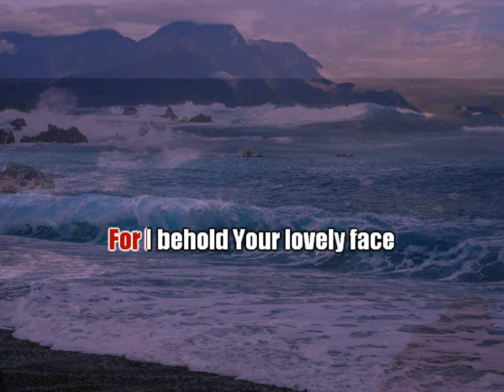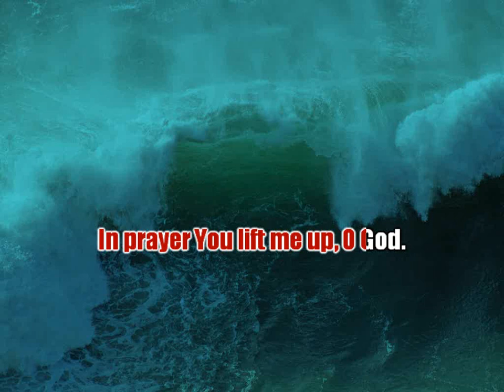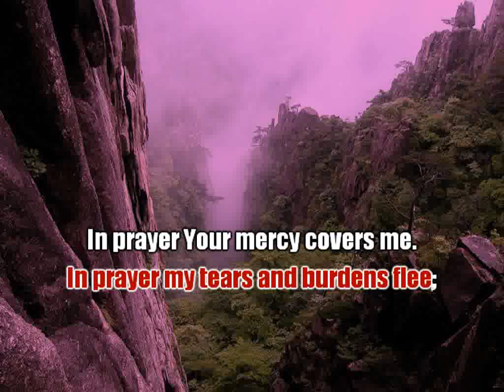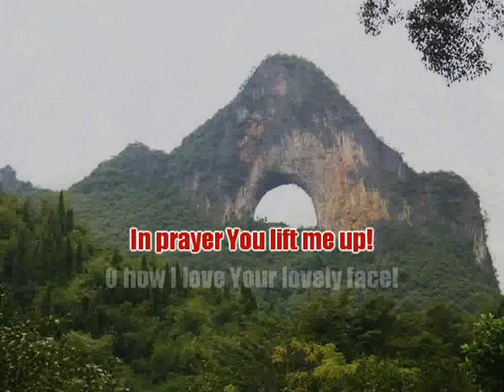In Prayer You Lift Me Up, O God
帖撒羅尼迦前書五章16 - 18節：「要常常喜樂，不住的禱告，凡事謝恩，因為這是神在基督耶穌裏向你們所定的旨意。」

如果您心中哀傷憂愁﹐

望您藉著禱告把萬樣事情交託給主﹐

緊緊依靠祂﹐

讓祂於禱告當中把您平穩托住。

阿們